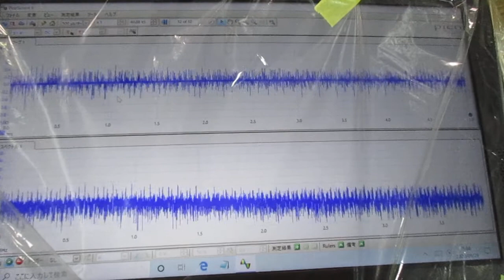超音波めっき技術 ultrasonic-labo